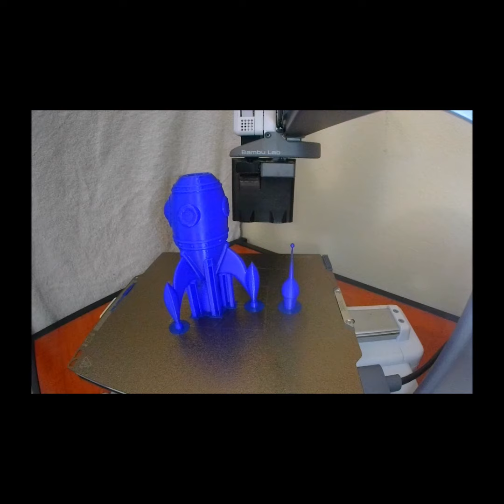3D Printed Futuristic Ship | Time-Lapse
This is a 3D printed Futuristic Ship that I made.
Is there anything you would like to see 3D printed?
What should I print next?